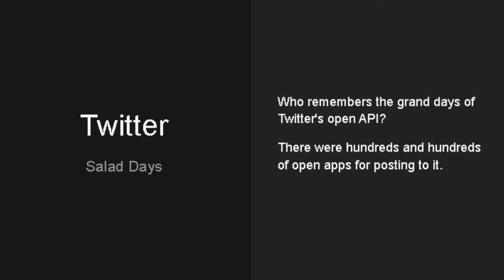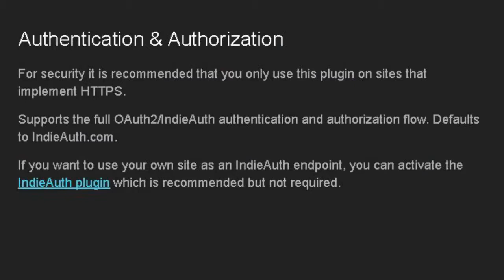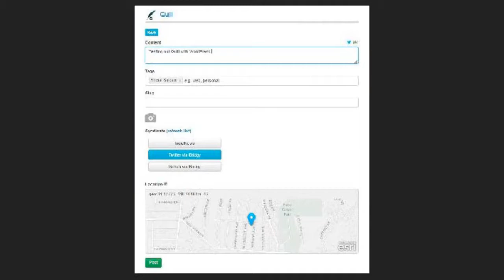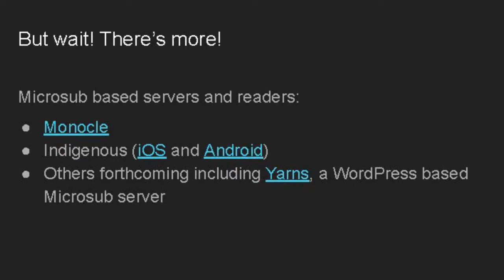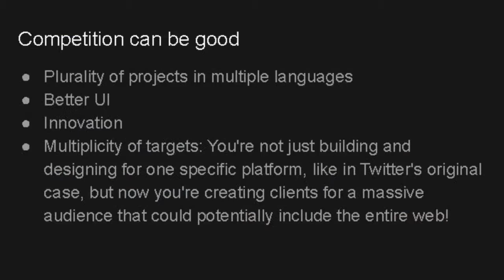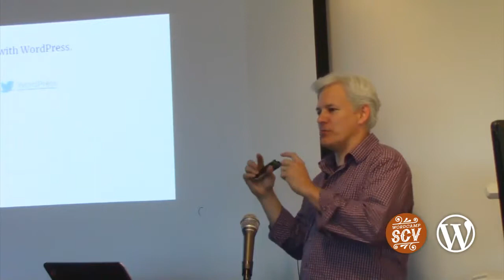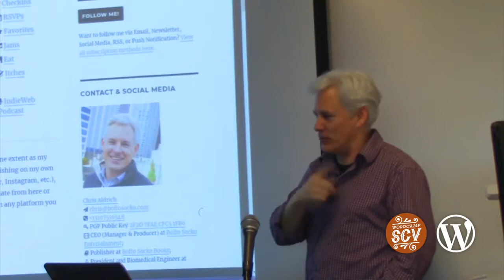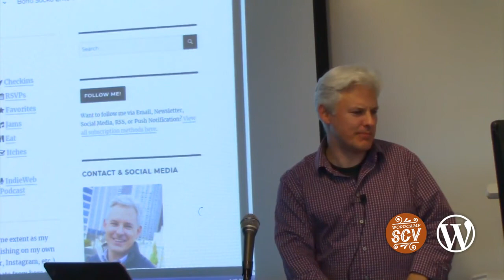Chris Aldrich: Micropub and WordPress: Custom Posting Applications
April 6, 2019, 3:30 pm Horseshoe Ranch Room, University Center, College of the Canyons — The W3C recommended Micropub specification (2017) allows developers to create custom posting applications for a wide variety of data targeting any content management system that supports the spec.
Chris Aldrich provides an overview of the available plugin and endpoint for WordPress and a variety of client applications like Quill, Teacup, OwnYourGram, OwnYour Swarm, Omnibear, that allow one to post status updates, bookmarks, likes, check-ins/location data, photos, and more directly to WordPress sites.
We’ll also talk about how developers can create custom posting interfaces to drastically simplify content creation and posting for clients in ways that can be even simpler than working with Gutenberg.